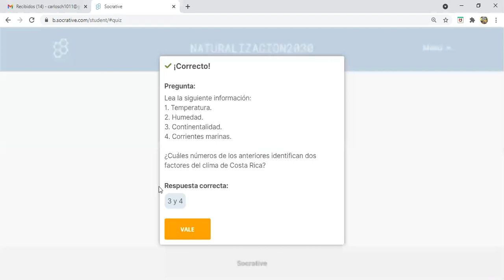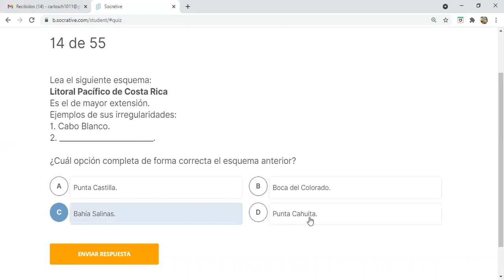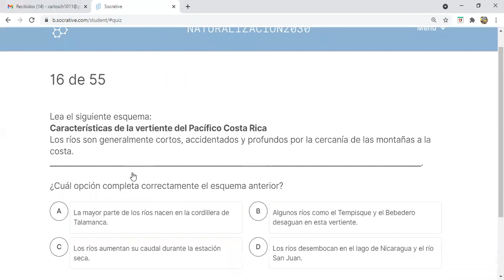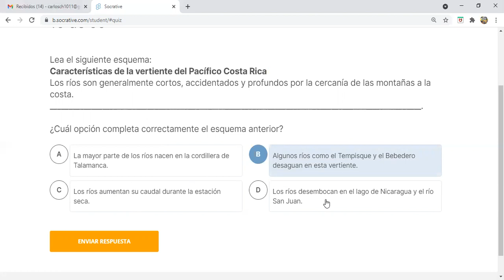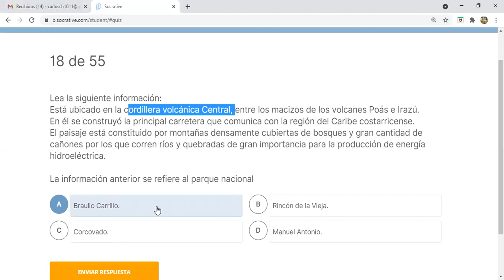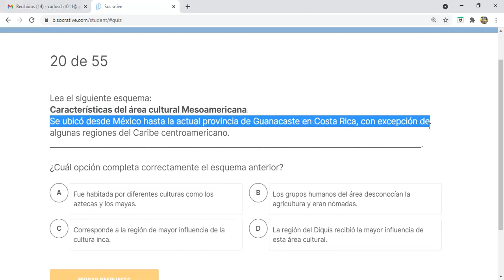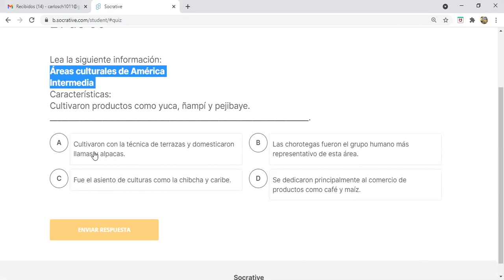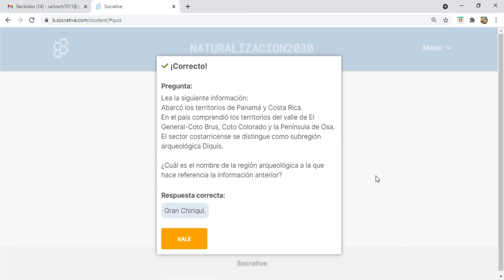Examen de NATURALIZACIÓN Estudios Sociales I Convocatoria 2021 (Segunda Parte) EXPLICACIÓN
Temática de Examen de Naturalización Estudios Sociales I convocatoria Abril 2021. Primera unidad. Geografía de Costa Rica.

Los que quieran adquirir el resumen en PDF de Naturalización Estudios Sociales está disponible a la venta.